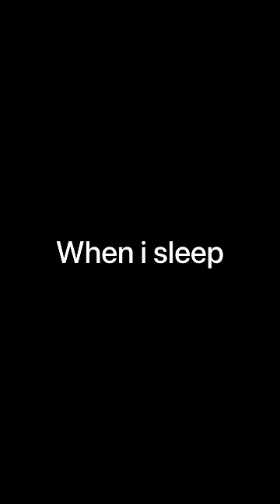"When mom is sleeping, w8 4 end"❤️ |Ak ultra